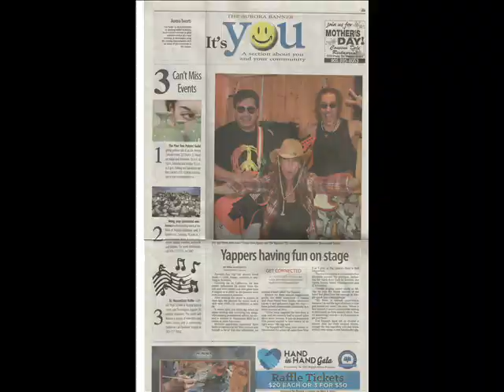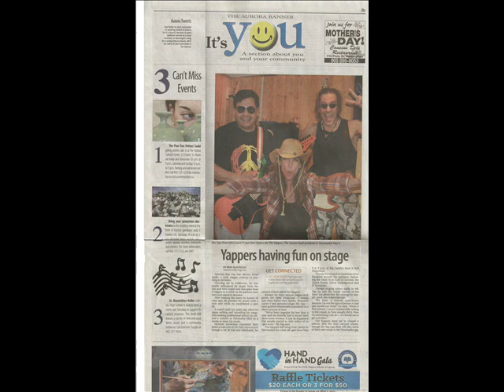The Yappers - Party on the Southside